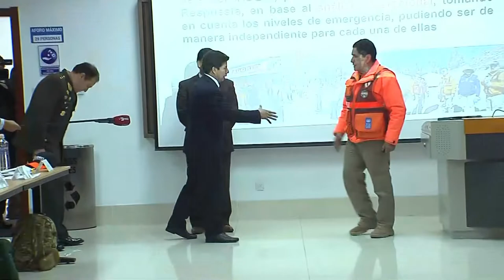Presidente Pedro Castillo participa en I Foro Desafíos de la Gestión del Riesgo de de Desastres.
Presidente de la República Pedro Castillo participa en I Foro Desafíos de la Gestión del Riesgo de Desastres en el Perú por un país inclusivo y mejor preparado en el marco del 35º aniversario del INDECI.